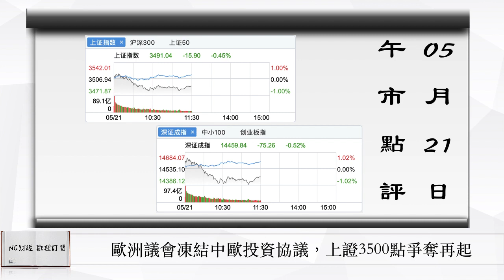歐洲議會凍結中歐投資協議，上證3500點爭奪再起 | 中國股市 | 2021年05月21日午市點評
聯繫郵箱

或許我們是一個最不認真的財經頻道，同樣，我們的預判也常常會有錯誤，不過我們還是想說出我們自己的判斷，另外，我們也很感謝那些依然不斷支持和鼓勵的人們，雖然我們做的並不好。
最後，希望我們的這些微末之言，可以多少帶給你一些幫助，也希望在證券投資的路上，每個人都可以斬獲自己的那一分收穫。